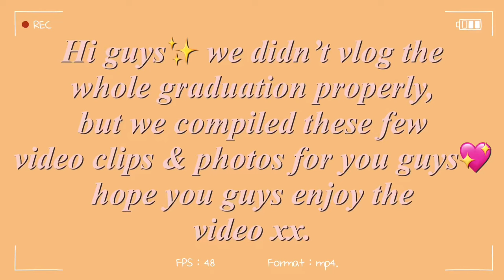Erica’s Graduation Vlog👩🏽‍🎓❤️✨|| Namibian Youtubers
✼Hey Guys ✼

This is Erica’s Graduation Vlog. We hope you guys will enjoy this one. Thank you for all the love you guys have showed us on our previous videos. Also leave your video suggestions in the comment section

Xx.

➜___erica06
➜__moesha98